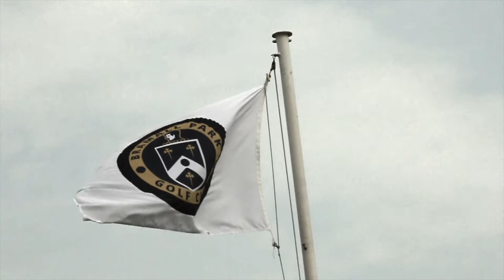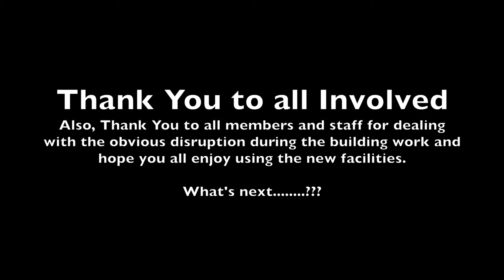The Balcony Opens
After a few delays, the BPGC balcony project is complete - a great asset for the club and receiving rave reviews!!